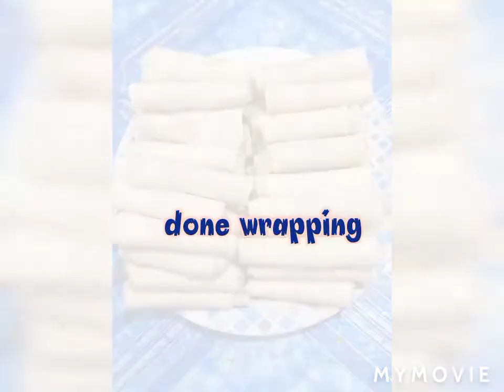MY DIY LUMPIA ROLL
ingredients: mixed veggies, lumpia wrapper, ham, 1tbsp. oil,onion,garlic